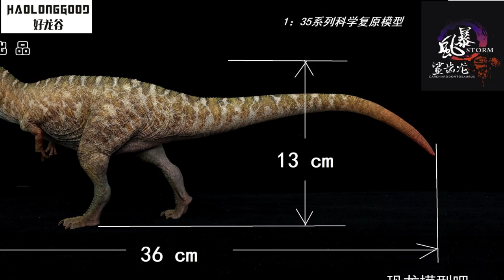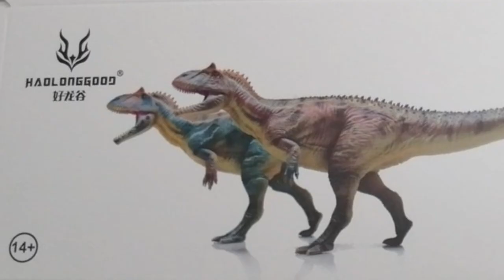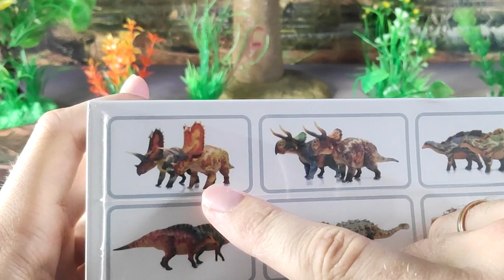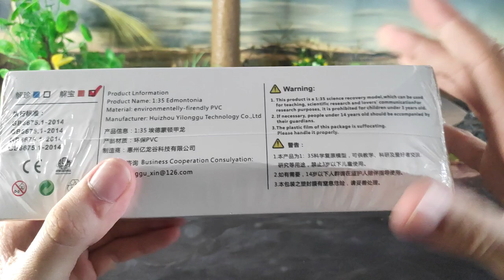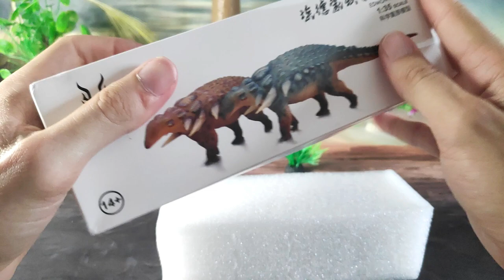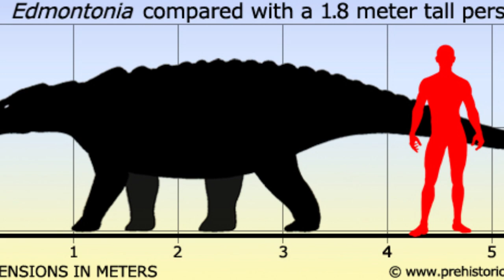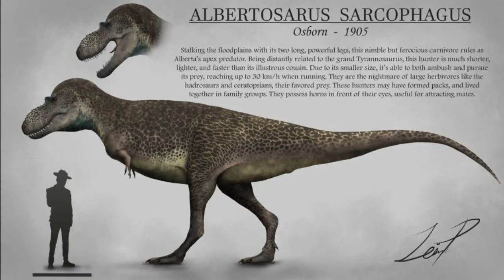UNBOXING Y REVIEW EDMONTONIA DINOSAURIOS!!! \\ HAOLONGGOOD 2023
Revisión en español de la figura del Edmontonia longiceps/rugosidens realizada por la empresa Haolonggood/GRToys para este año 2023, muy bonita y con detalles más que aceptables para el precio del a misma.

Introducción: 0:00
Unboxing: 2:30
Medidas: 6:11
Información: 6:36
Review: 8:43
Recomendación: 12:12
Comparativa: 13:24
Saludos: 16:54
Outro: 17:28